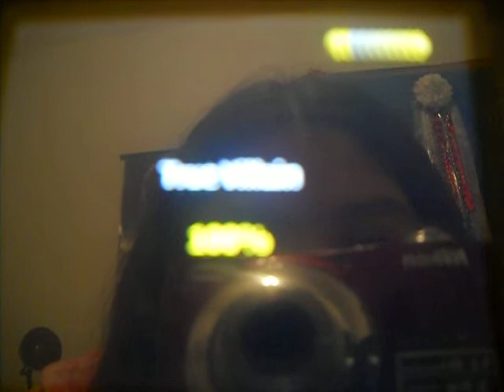I Stand and Fight Lego Batman DS TRV Free Play 2/2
This will easier than expected...